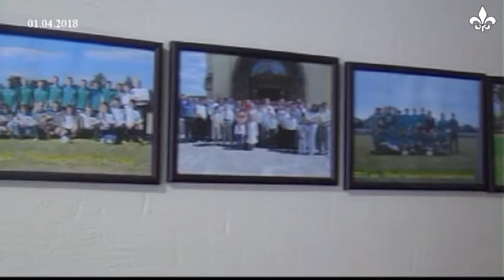Народний депутат Михайло Бондар знову працював на Бродівщині (ТРК "Броди")